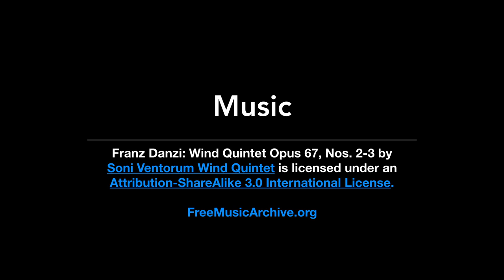PARTHENOS Training - Citizen Science: Recruitment and Outreach Transcribe Bentham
Recruitment and Outreach in Citizen Science projects

Prof. Melissa Terras and Dr. Justin Tonra discuss the recruitment and outreach activities as part of the Transcribe Bentham project.